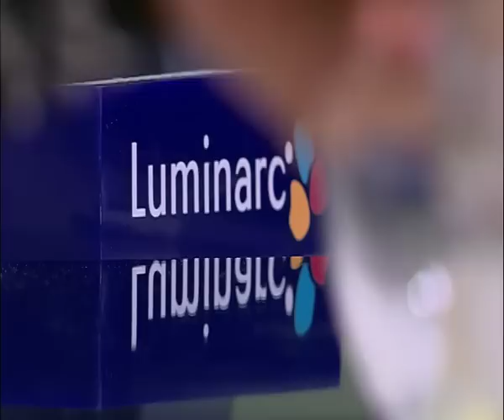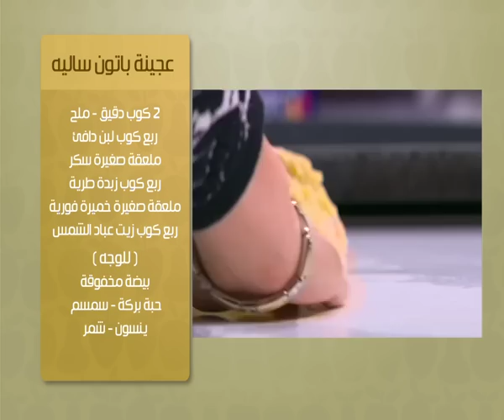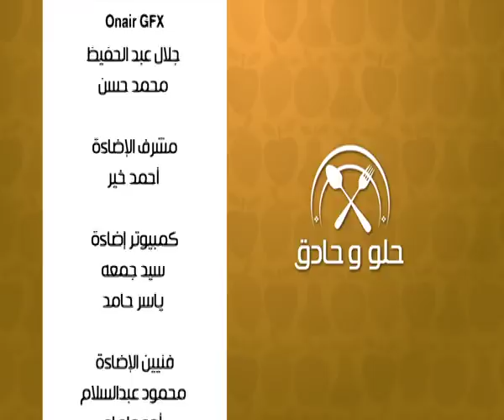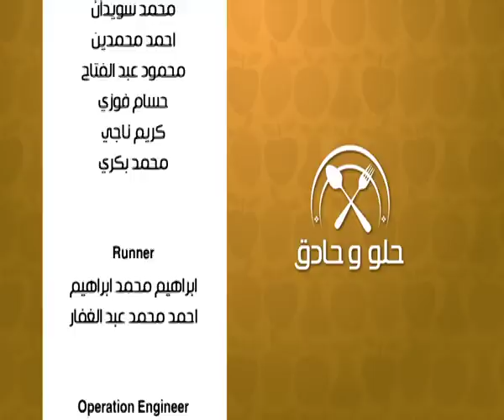عجينة باتون سالية ووصفات أخرى | حلو وحادق حلقة كاملة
طريقة عمل عجينة باتون سالية - كوردون بلو في الفرن - كيكة الشيكولاتة بالحليب المكثف مع سالي فؤاد في حلووحادق
الوصفات الكاملة